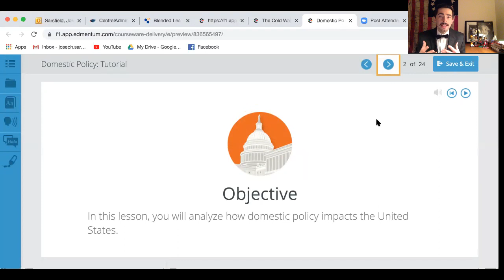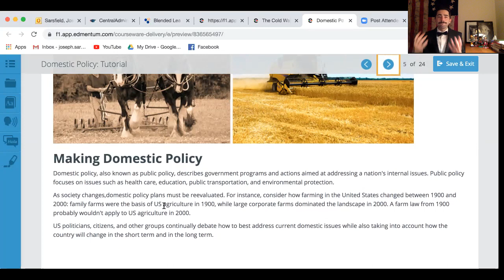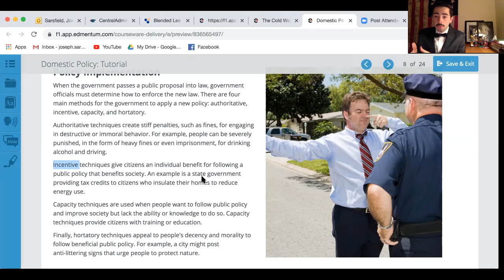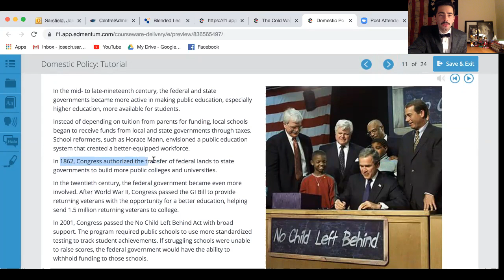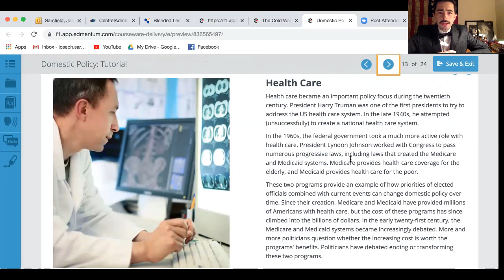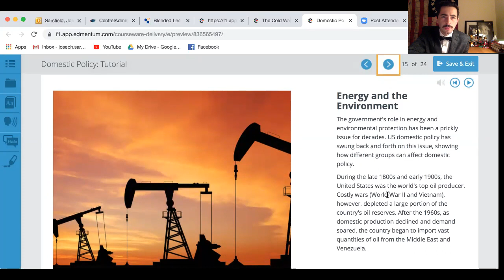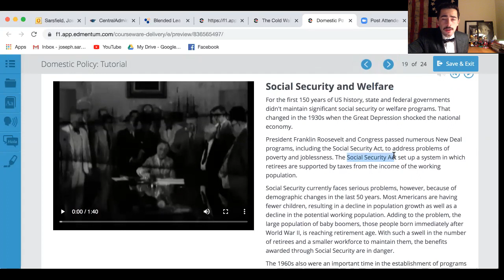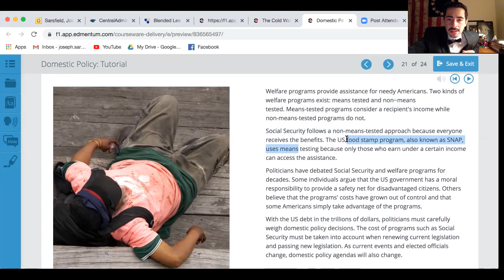Government Week 3: Domestic Policy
This video will discuss key concepts from this week's lesson.